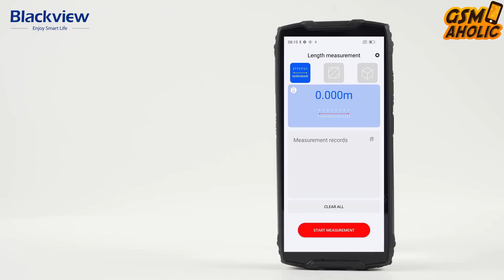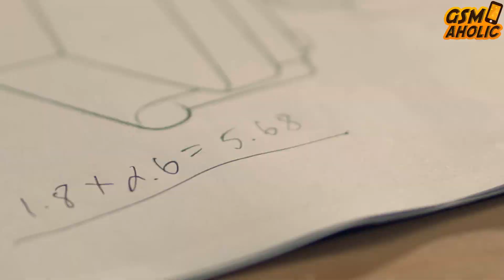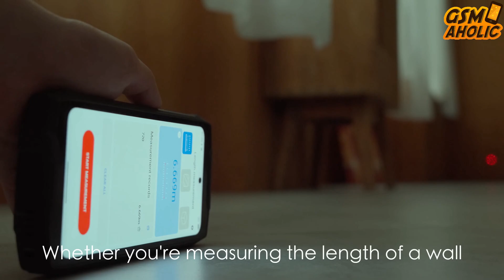Blackview BV9300 UNBOXING & PREVIEW / World Premiere & Big sale!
I am excited to announce you the launch of Blackview's latest model, the rugged BV9300! Starting today until May 14th, the BV9300 will be available at the lowest price worldwide. Discount coupons and official Blackview sales links are available below the video. Don't miss out on this opportunity to get your hands on the latest and greatest rugged smartphone, the BV9300.

(1)Global sale price is $191.99 = $219.99 - Spend&Save $8 - $20(Code: MAY20)
(2)Algeria sale price is 25089.32 DZ = 29748.37 DZ - Spend&Save $8 - $20(Code: MAY20)